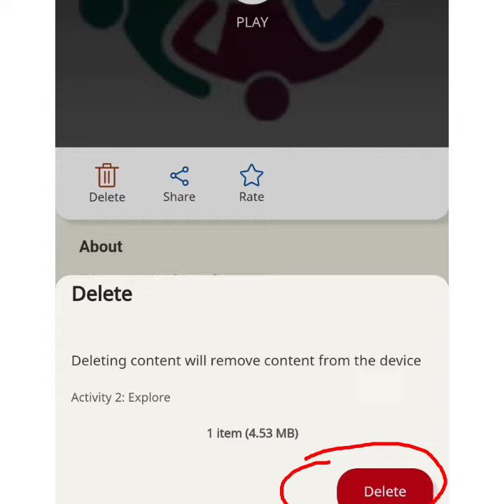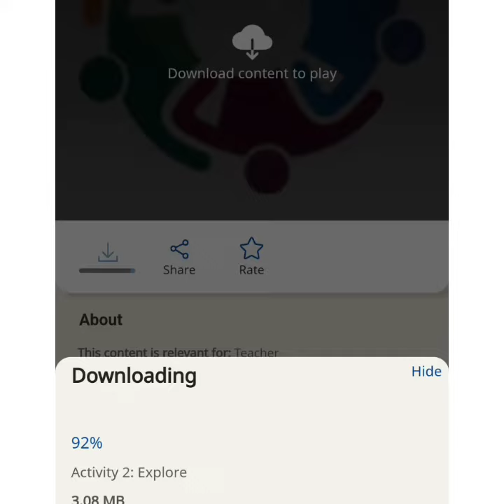unable to load content, problem solved in DIKSHA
this video is about how to solve problem in DIKSHA app which shows unable to load content.
you can watch my videos o my channel